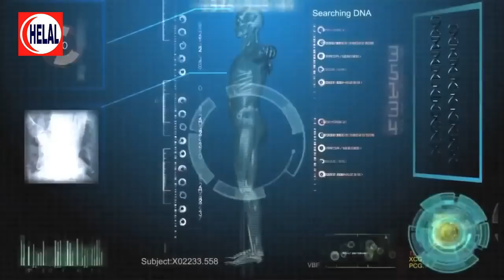أهم مخاطر المنشطات الجنسية - لابد أن تعرفها